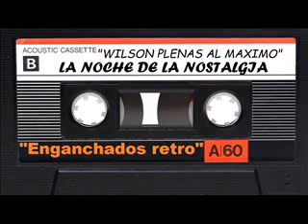Enganchados De La Nostalgia 5 Tropicales en vivo by bebe guerra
TE DEJAMOS LO MEJOR DE LA MUSICA TROPICAL EN ESTE ENGANCHADO EN VIVO DALE MG Y COMPARTILO ASI EN EL MES DE LA NOSTAGIA DISFRUTAN MAS DE ESTOS ENGANCHADOS